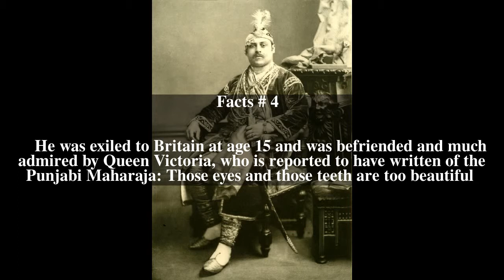Duleep Singh Top # 5 Facts